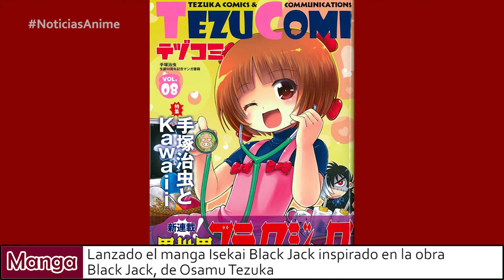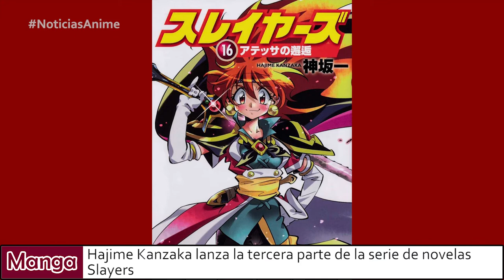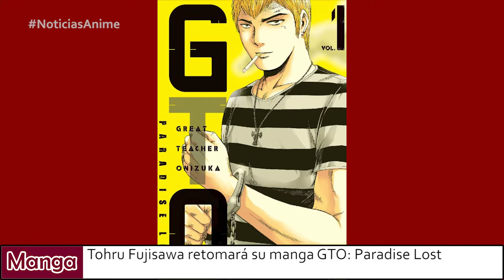CONTACTO ANIME Noticias #70 | Aggretsuko 2 | GTO: Paradise Lost | Non Non Biyori 3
Breves del Anime
Nuevo clip de la película de animación 3D Human Lost
Promo de la película de animación Tannishō o Hiraku
Promo con el tema principal de la película Kōtetsujō no Kabaneri: Unato Kessen
La OVA Gochūmon wa Usagi Desu ka?? Sing For You se lanzará el 26 de septiembre y tiene nueva imagen
Imagen promocional del nuevo arco del anime Black Clover
La segunda temporada del anime Aggretsuko se estrenará el 14 de junio

Manga
Junko lanzará un nuevo manga el 13 de junio
El manga Ahiru no Sora tendrá una «pequeña suspensión»
El anime Kōya no Kotobuki Hikōtai tendrá una secuela en junio en forma de novela
Osamu Akimoto finalizará su manga Ii Yu da ne! el 19 de junio
El manga Urara Meirochō finalizará el 8 de junio
Tomo Takeuchi prepara el regreso de su manga Ballroom e Yōkoso
Lanzado el manga Isekai Black Jack inspirado en la obra Black Jack, de Osamu Tezuka
Hajime Kanzaka lanza la tercera parte de la serie de novelas Slayers
Anunciados los ganadores de la 43ª edición de los Premios Manga Kōdansha

NoticiasAnime
La seiyuu Saki Ogasawara se tomará un descanso en su carrera para someterse a un tratamiento médico
La actriz y canante Rina Kawaei anuncia su matrimonio y embarazo
Mamoru Oshii está preparando un nuevo anime para 2020
Masaaki Yuasa dirigirá un anime basado en el manga Eizouken ni wa Te o Dasu na!
Los cortos de terror Yami Shibai tendrán una sexta temporada que se estrenará en julio
Yuka Iguchi pondrá también el opening de la segunda temporada de DanMachi